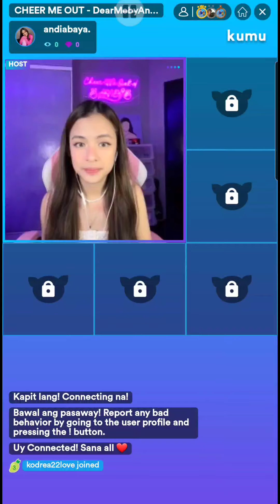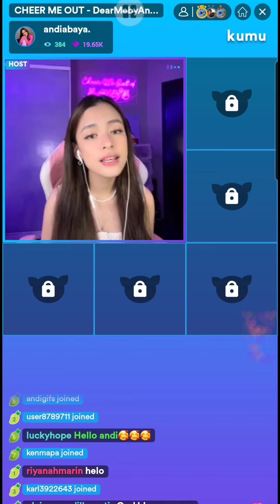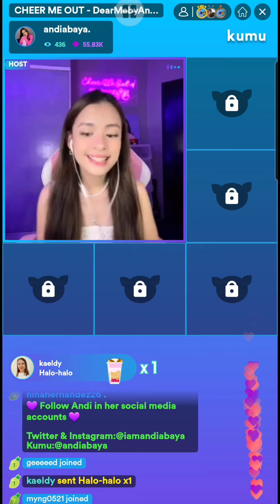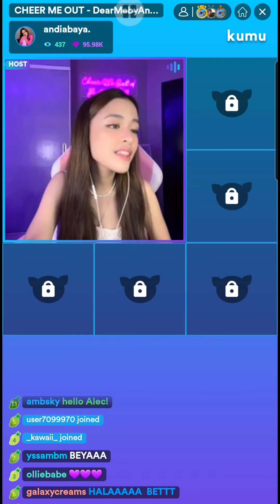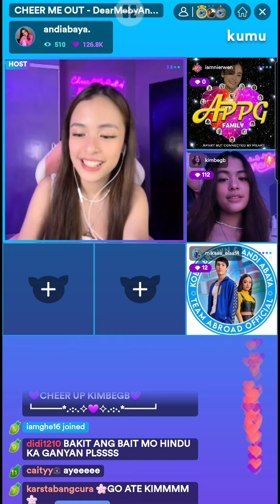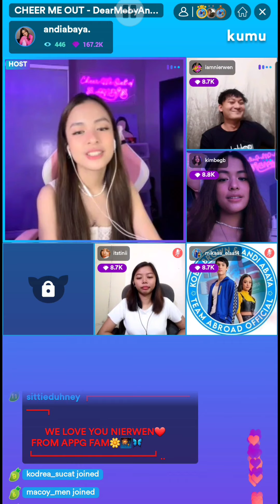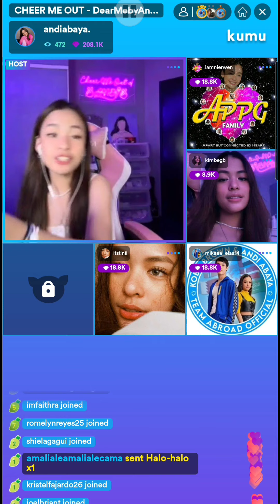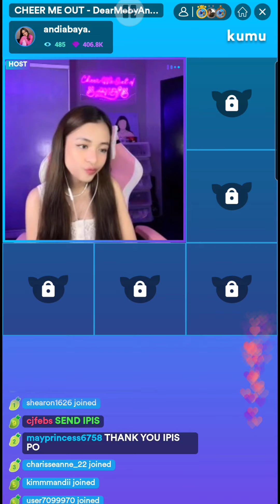Cheer Me Out with Andi - August 6, 2021